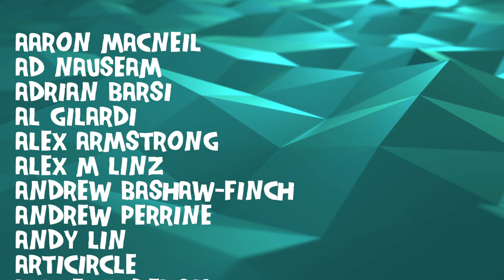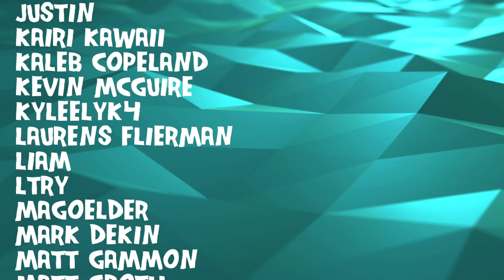Composer/Musician Reacts to Do Make Say Think - Frederica (REACTION!!!)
Bryan reacts to and talks about his thoughts on Do Make Say Think | "Frederica"

Vote on future themes and bands, watch the videos early, and participate in live reactions